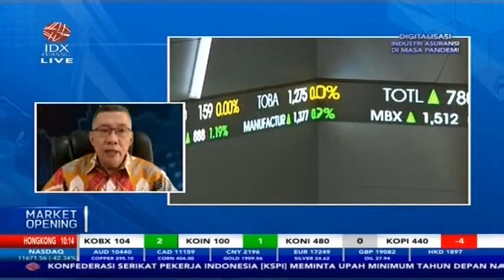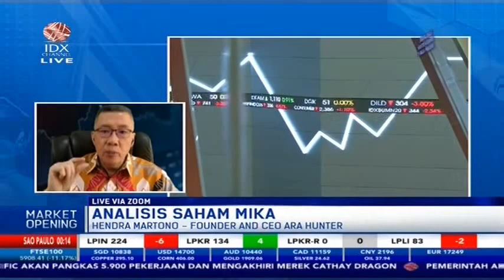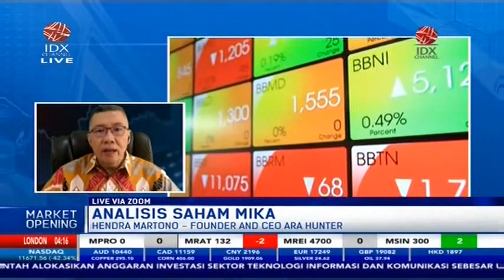SIMAK ANALISIS SAHAM-SAHAM PILIHAN (SIDO, MIKA, SILO, SSIA, BMRI)